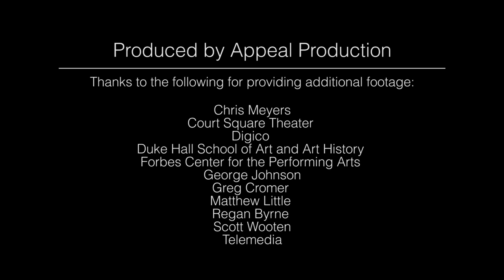Harrisonburg Tourism - It's Better in the 'Burg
A glimpse into all the dining, fun and adventure Harrisonburg, Virginia, has to offer.